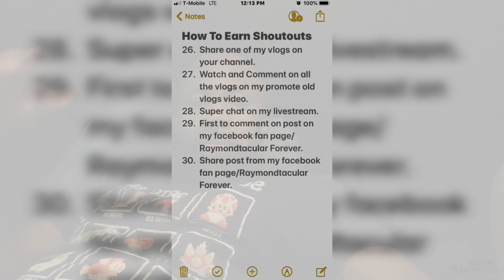Happy Birthday Cina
Happy Birthsay Cina.